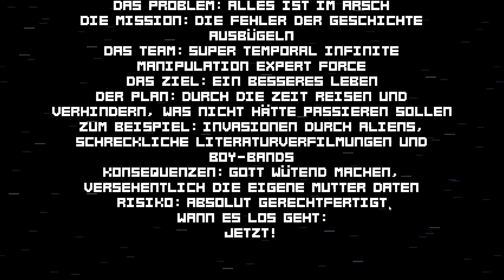Super Time Force Ultra - Let's Test/Review [GERMAN][HD]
Das heutige Let's Test dreht sich völlig um Super Time Force Ultra, einem kürzlich erschienen Retro-Sidescroller der ein wenig an Spiele wie Contra erinnert. Leider scheitert es teilweise an zu komplexen Leveln und zu harten Gegnern die einen selbst jedoch mit einem Schlag töten können. Zwar darf man 30 mal Sterben pro Level, jedoch kommt so nicht wirklich Spaß auf, außer man hat einen Lauf. Schaut euch diesen kleinen Einblick an.

5/10